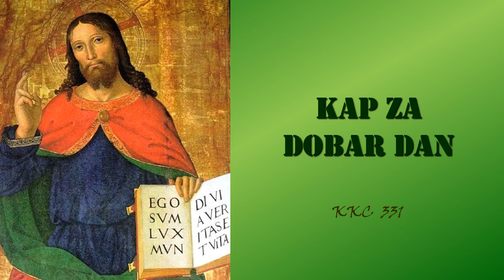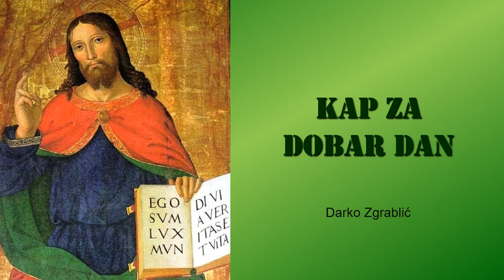Kap za dobar dan, 13. 9. XXIII. SRIJEDA (KKC 331)